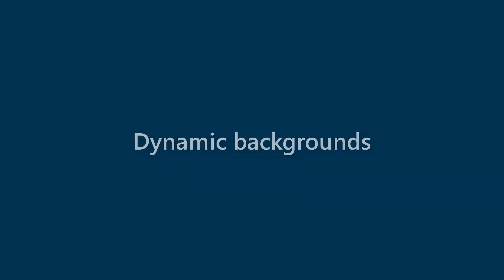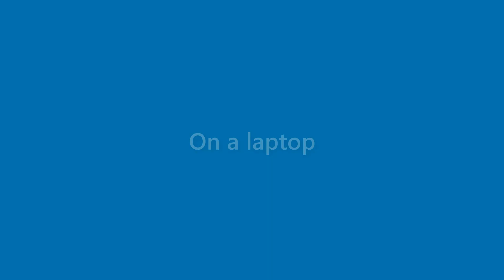Thelma Lamb - appearance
Name Look - Thelma Lamb - appearance. In this video we present "Thelma Lamb" name look and feel in various scenarios.
This video will cover:
How does "Thelma Lamb" look as a personal letterhead?
How does "Thelma Lamb" look on a business card?
How does "Thelma Lamb" look on a computer/laptop screen?
How does "Thelma Lamb" look with different background colors?
How does "Thelma Lamb" look with various fonts?